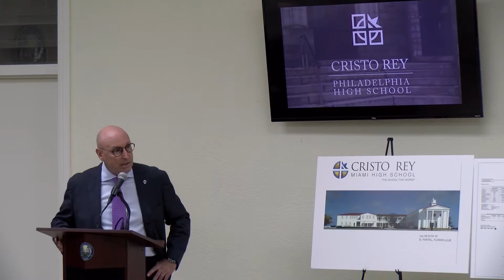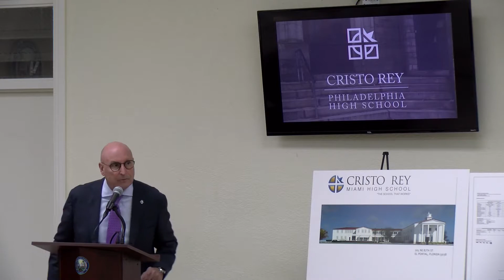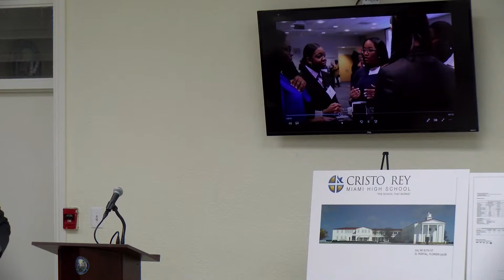Village of El Portal Planning and Zoning Committee Meeting February 11, 2020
Located in the Village Hall at 500 NE 87th Street, El Portal 33138

Members of the Public are always welcome and encouraged to attend!